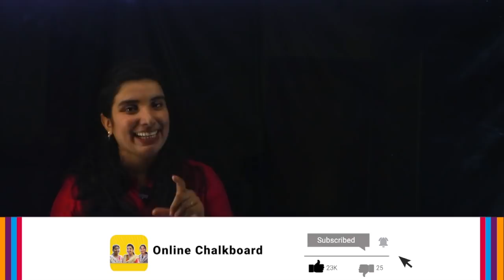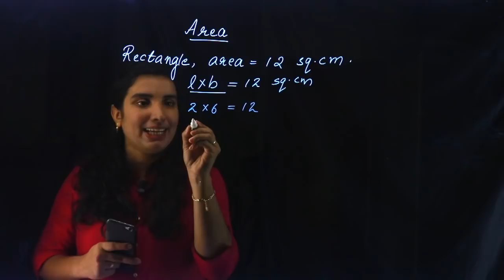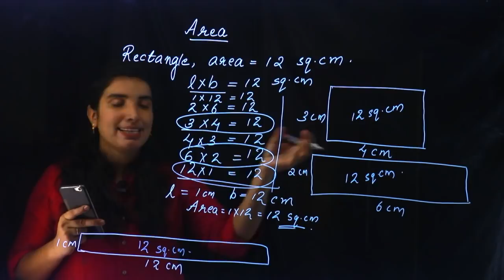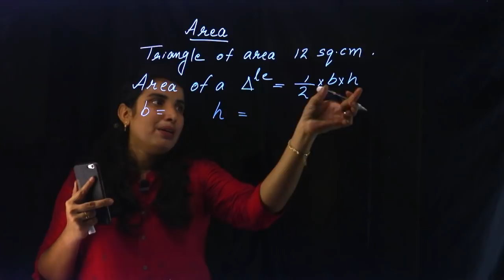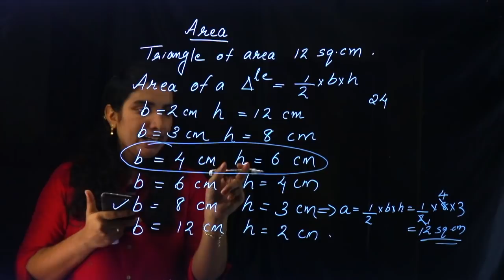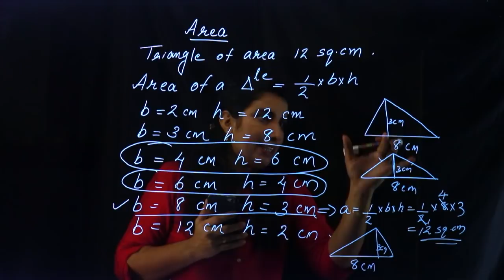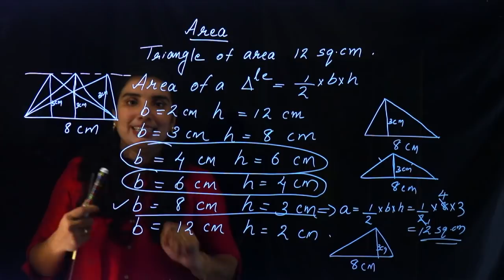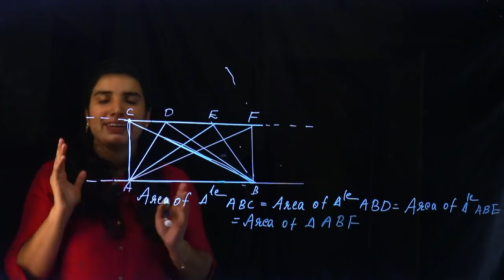CLASS 9 ~ MATHS CHAPTER 1 - AREA | Part 1 | KERALA Kite Victers | SCERT | AIMY MATHEW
Play List :-
Play List :-

Online Chalkboard